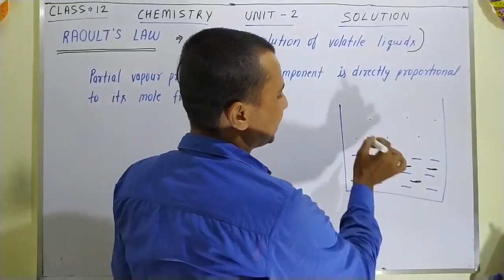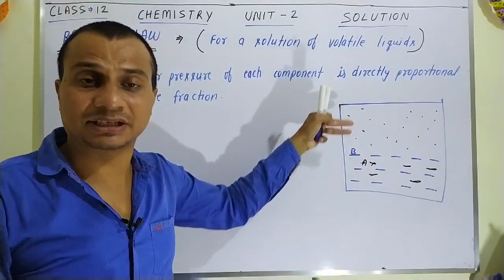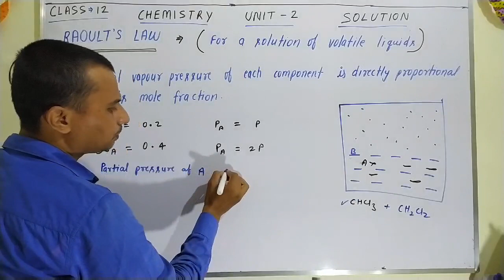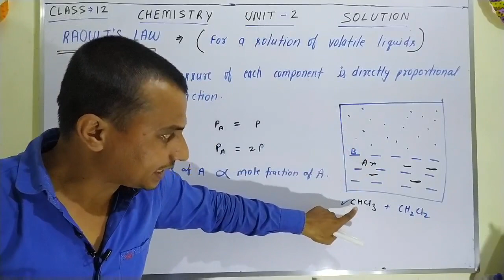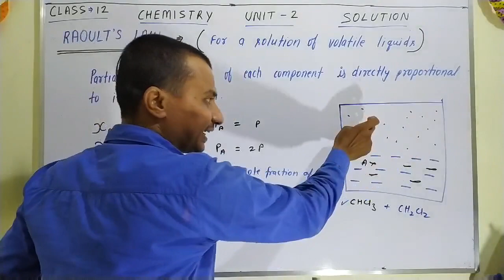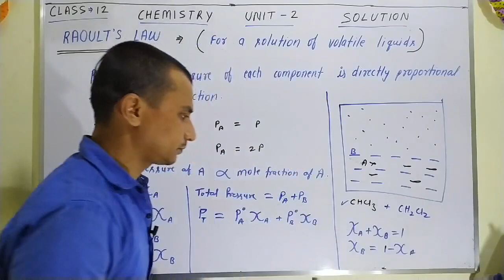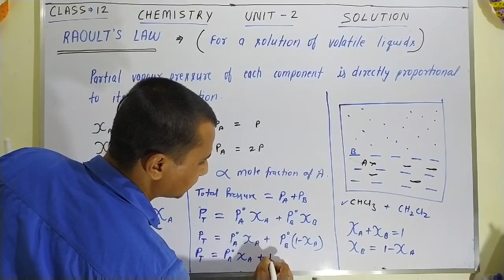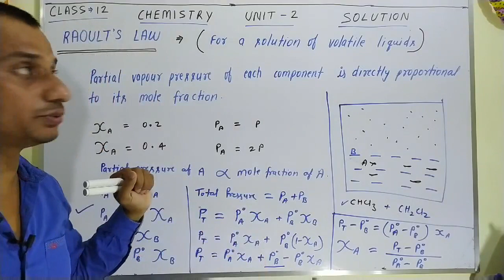Raoult's Law, class 12, chemistry, solution